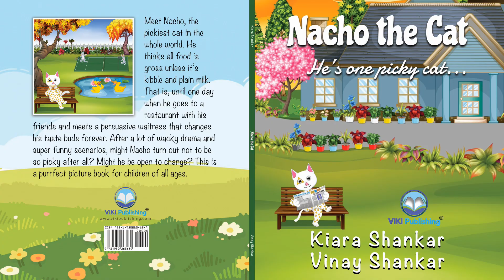Nacho the Cat: He’s one picky cat . . . | ebook | Paperback | Audiobook | Author Kiara Shankar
Meet Nacho, the pickiest cat in the whole world. He thinks all food is gross unless it’s kibble and plain milk. That is, until one day when he goes to a restaurant with his friends and meets a persuasive waitress that changes his taste buds forever. After a lot of wacky drama and super funny scenarios, might Nacho turn out not to be so picky after all? Might he be open to change? This is a purrfect picture book for children of all ages.

Nacho the Cat - He’s one picky cat . . .  An amazing picture book by authors Kiara Shankar and Vinay Shankar.
Nacho the Cat book is now available for purchase worldwide on Amazon, Barnes& Noble, Google Play, Apple books, and more select retailers. Get your copy of Nacho the Cat today.
Nacho the Cat is now available in English, Spanish, German and French Editions!
Nacho the Cat audiobook is coming soon! Be on the lookout!
Nacho the Cat story is much interesting than Pete the Cat by James Dean! Check it out!

Nacho der Kater: Er ist ein sehr wählerischer Kater (Nacho the Cat - German Edition):

Nacho el gato: Es un gato quisquilloso . . . (Nacho the Cat - Spanish Edition)

About the Authors:
Kiara Shankar is a talented fourteen-year-old author/songwriter from San Francisco, California, USA. Apart from writing books and songs, she loves reading and artwork. Her recent books, Primrose's Curse and Avocado the Turtle, have been published in fourteen different languages including English, Spanish, German, Italian, French, Chinese, Hindi, Tamil, Kannada, and more.

Vinay Shankar is a software professional who found himself inspired by his daughter's idea of writing books and songs and who decided to co-write them with her. The duo's collaborative effort is helping to bring great ideas to life! The pop hits penned by the father-daughter duo-sung by singers Primrose Fernetise, Francesca Shankar, Vin Cooper, Marla Malvins, and SpotZ the Frenchie-are now streaming on Spotify, Apple Music, YouTube Music, Amazon Music, Deezer, and more digital music streaming platforms.